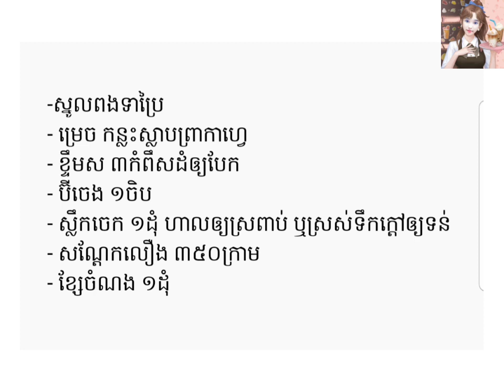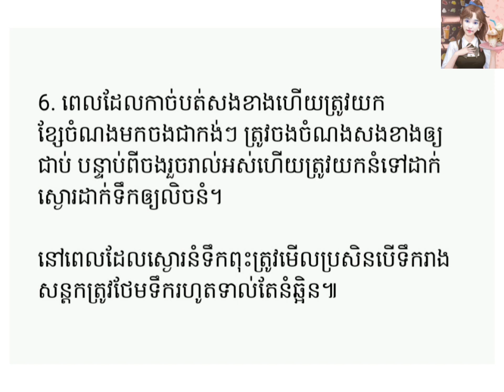របៀបធ្វើ នំអន្សមជ្រូកស្លឹកតយពងទាប្រៃ(នំអន្សមកម្ពុជាក្រោម)/ Khmer Food